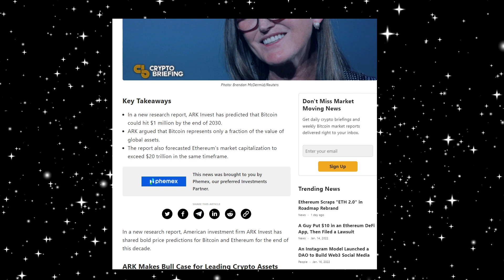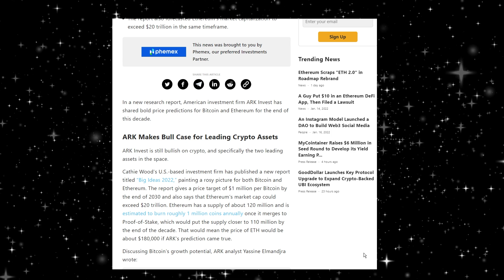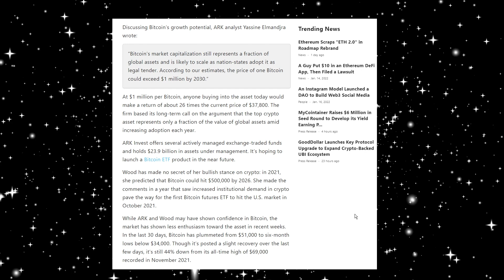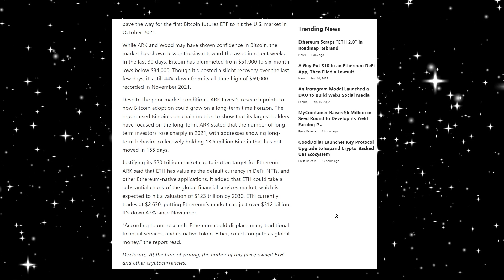Crypto Expert Gives INSANE Bitcoin & Ethereum Prediction for 2030 (UNBELIEVABLE)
Crypto Expert Gives INSANE Bitcoin & Ethereum Prediction for 2030 (UNBELIEVABLE) - In this video, I show you that Ethereum has a cryptocurrency listed on Coinbase! (Ethereum USD) ETH upcoming! Ethereum continues to receive positive news catalysts almost every day, this time. With recent attempts to bring Ethereum's price up, an unprecedented event has just occurred. How to buy ETH COIN? Should I buy ETH COIN?

Ethereum continues to receive positive news catalysts almost every day, this time. With recent attempts to bring Ethereum's price up, an unprecedented event has just occurred. How to buy ETH coin? Should I buy $ETH coin?

Welcome to Tezc, a YouTube channel dedicated to making videos on  stock market news, cryptocurrency, investing, making money, and overall anything related to personal finance.

The Tezc channel is full of all the best free stock picks and crypto picks ideas based on my research. My goal is to help as many people as possible when it comes to research and stock market news/crypto selection and help others become the wealthiest version of themselves.

This video is related and about Stock, Stocks, Crypto, Cryptocurrency, Stock Market, Investing, Making Money, Finance, Personal Finance, Stock Trading, Stock Market Trading, Stock Investing, Stock Market Investing, Crypto Investing, Crypto Trading, Cryptocurrency Investing, Cryptocurrency Trading, and more!

Previous Videos:
BREAKING: CRYPTO.COM IS ABOUT TO BLOWUP! - CRO COIN Price Predictions! (Crypto.com Update)

Other videos like this:
How Much Cardano (ADA) Do You Need To Become A Cryptocurrency Millionaire in 2021? | BitBoy Crypto
Top 6 Altcoins Set to Explode in 2021 | Best Cryptocurrency Investments January 2021
Tyler Winklevoss Explains How 1 Ethereum Could Reach OVER $75,000 PER COIN! +Bitcoin 500k Prediction
Cryptocurrency Hodlers - IT'S A TRAP! | BITCOIN, ETH, & ALTCOINS CRASHING DUE TO MANIPULATION!
How Much Vechain (VET) Do You Need To Become A Cryptocurrency Millionaire? | BitBoy Crypto
Top 6 Altcoins Set to Explode in 2022 | Best Cryptocurrency Investments (RIGHT NOW)
Can XRP (XRP) Make You A Millionaire? - Realistically
Cryptocurrency Hodlers - IT'S A TRAP! | BITCOIN & ALTCOINS CRASHING DUE TO MANIPULATION!
Best Cryptocurrency Investing Strategy into 2022 (Top Altcoins Revealed) | Raoul Pal Interview
5 Cheap Altcoins That Will Make Millionaires in 2 Weeks (URGENT Coinbase FAIL!!)

Inspired by Graham Stephan, Meet Kevin, Andrei Jikh, Altcoin Daily, My Financial Friend, MCash, Kenan Grace, Trey Trades, Matt Kohrs, the Masked Investor, Thomas James - Investing, Bunny StocksUp, Finance Wizards, Stock Talk Daily, Roensch Capital, and more!

Video Owned & Uploaded by Tezc